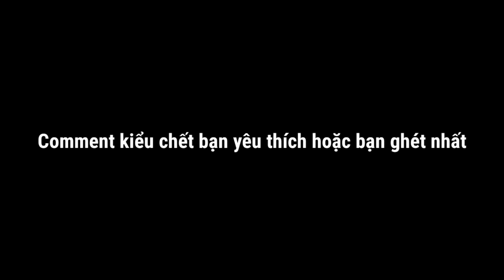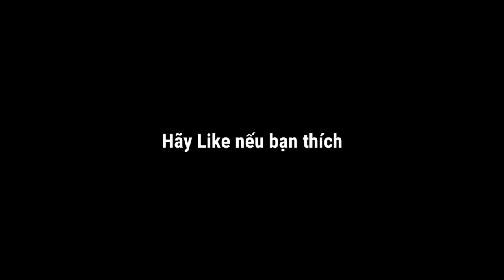26 CÁCH ĐỂ CHẾT TRONG GRANNY